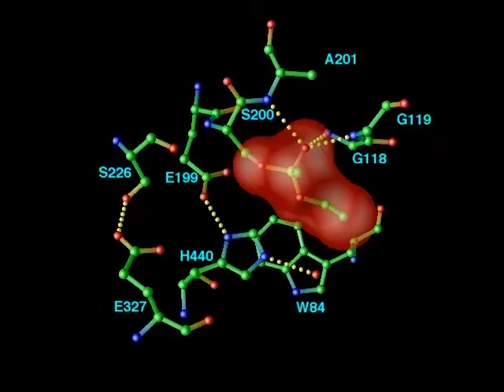3D Structure of Acetylcholinesterase VX Complex Reveal a Mobile Histidine in the Catalytic Triad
This movie (by Richard Gillilan, Israel Silman, Charles Millard & Joel Sussman) is based on the paper:
Reaction products of acetylcholinesterase and VX reveal a mobile histidine in the catalytic triad. Millard, C.B., Koellner, G., Ordentlich, A., Shafferman, A., Silman, I. & Sussman, J.L. (1999) J Am Chem Soc 121, 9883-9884.

The presence of a precisely aligned active-site triad (Ser-HisAsp/Glu) in the 3D structures of widely different hydrolytic enzymes has generated intense interest in the chemical modus operandi of this catalytic motif. One hypothesis, which has not received wide acceptance, proposes that the imidazole of the catalytic His is mobile during enzyme function. The 3D structures of VX bound, in a series of reaction states bound to acetylcholinesterase clearly shows a reversible movement of the catalytic His. Moreover, the conformational change apparently involves a hydrogen bond with a glutamate (E199) which had been implicated previously in organophosphorus and substrate reactions.